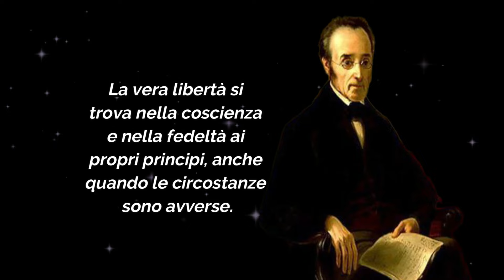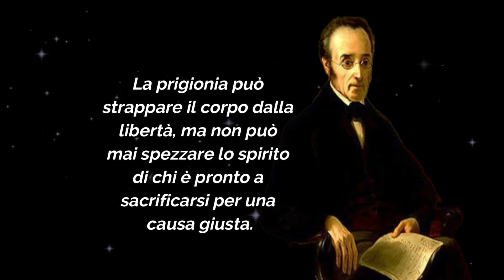10 delle frasi più belle di Silvio Pellico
Link utili per acquisto libri:
S. Pellico: Le mie prigioni
S. Pellico: Francesca Da Rimini
S. Pellico: La congiura dei romantici
Amazon Kindle Unlimeted
Amazon Audible
Amazon Prime Student